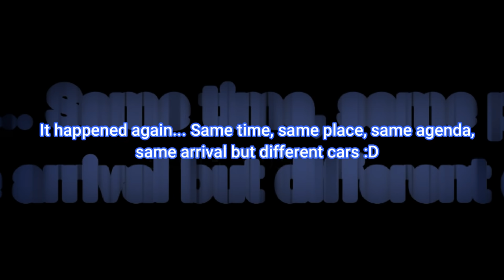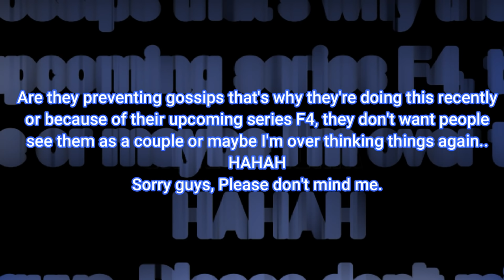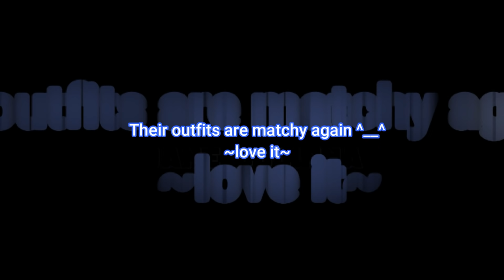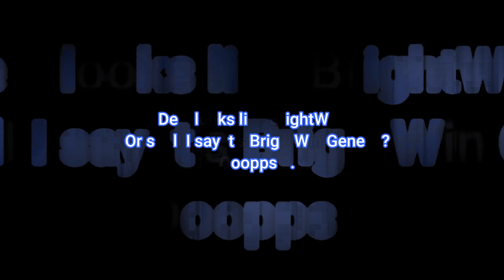[BrightWin] They Did it Again - Before Fantopia 2020 Event started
It happened again... Same time, same place, same agenda, same arrival but different cars :D